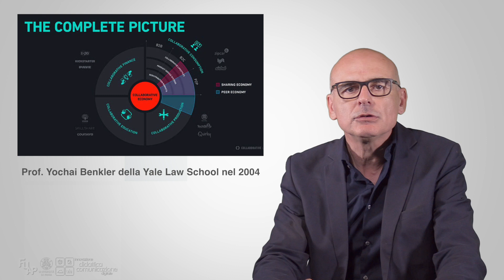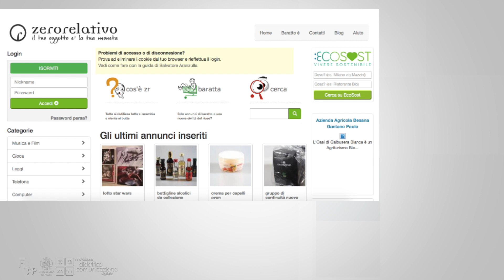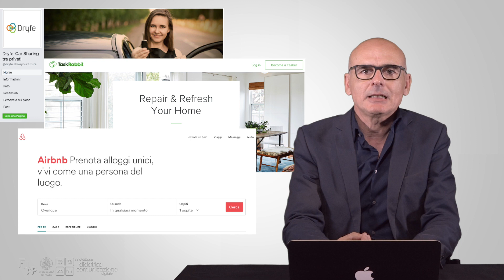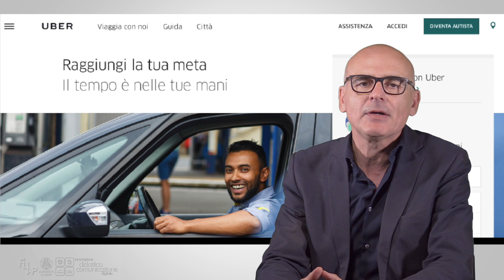Dominici - 02 - Sharing economy (principi generali)